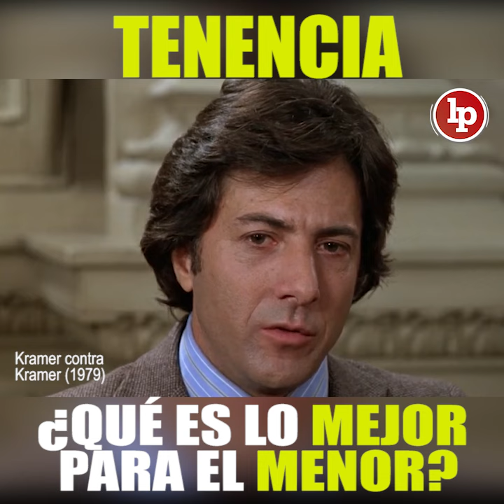Tenencia, ¿qué es lo mejor para el menor?